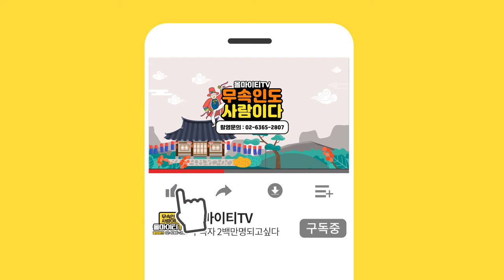어려움을 겪는 분들에게 전하는 진심 (도움이 필요하신 분 언제든 환영입니다) 수원점집 수원유명한점집 도경천왕사 도경보살